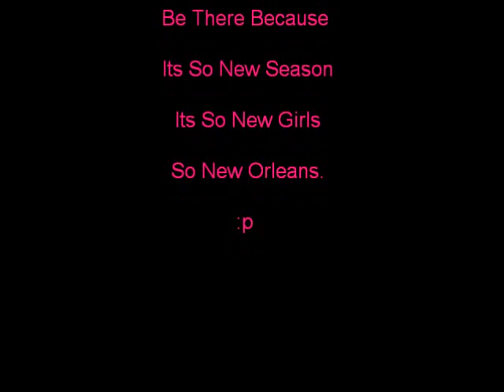BGC7 New Orleans Cast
heres the cast for the seventh season of bad girls club.